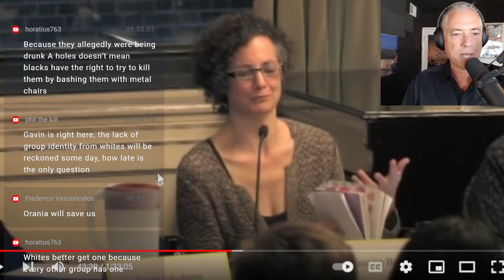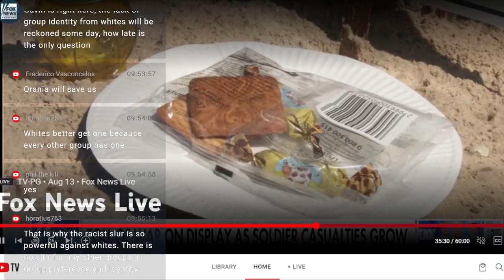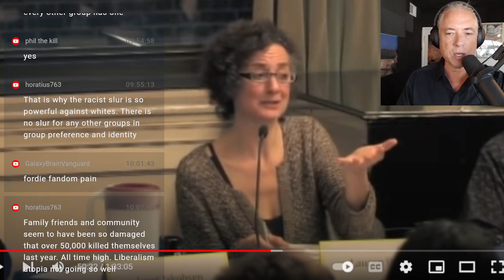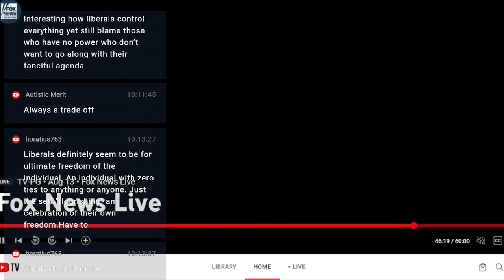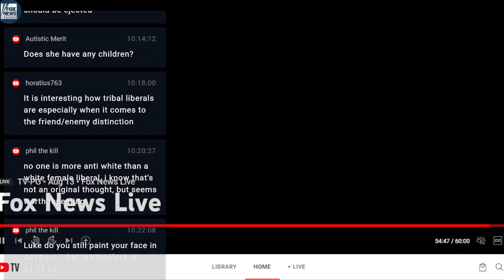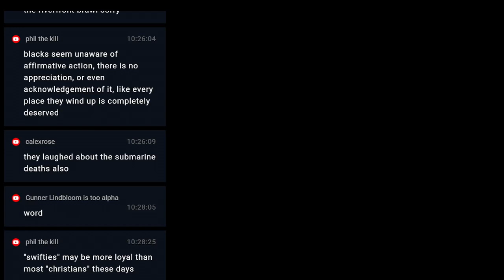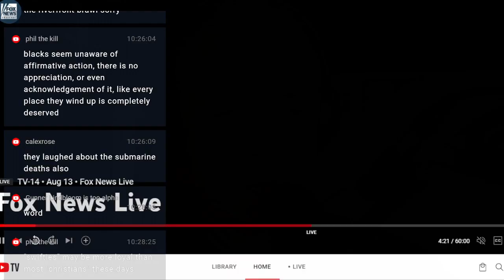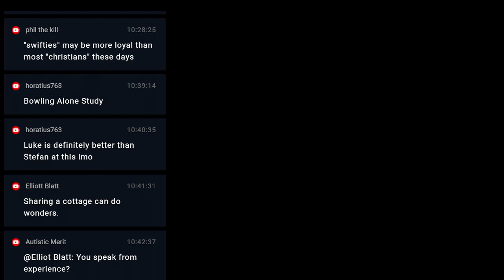Decoding Affect Theory (8-13-23)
"Knowing someone, and being known, for Berlant, involves a threatening inconvenience: the irruption of someone else into your (fantasy of a) coherent self."
SIHS Article Prize for Medieval and Early Modern Italian History: Dr. Erin Maglaque (2022)
Public Feelings Salon with Lauren Berlant
Conservative Claims of Cultural Oppression: The Nature and Origins of Conservaphobia,
Affect Theory and the New Age of Anxiety: How Lauren Berlant’s cultural criticism predicted the Trumping of politics.
Why Chasing The Good Life Is Holding Us Back With Lauren Berlant
A Fan’s Life: The Agony of Victory and the Thrill of Defeat by Paul Campos,